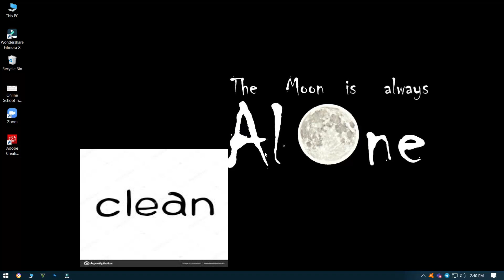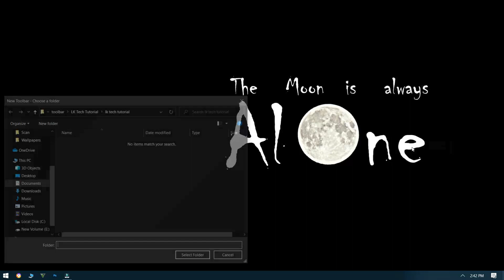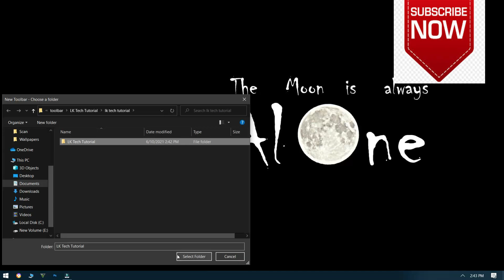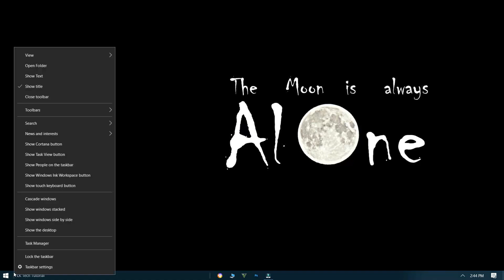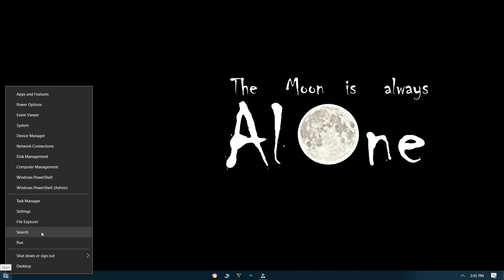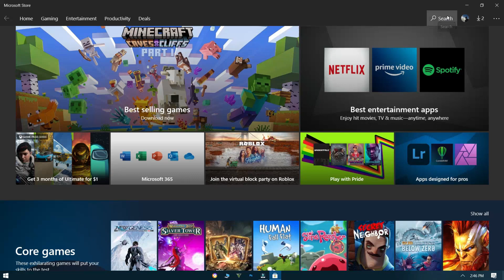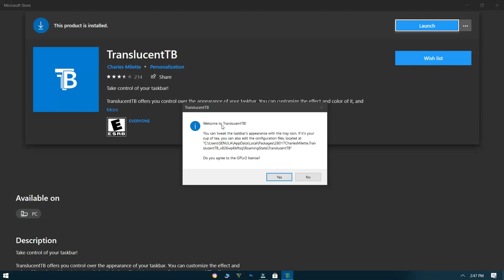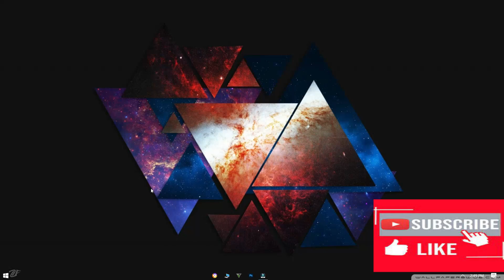How To Make Your Laptop/PC Look Cool | LK Tech Tutorial | Sinhala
Hello everyone! In today's video, I'm going to teach you'll how to make your Laptop or PC Look Cooler With only a very few steps. This looks cool but as it looks cool there will be no lags after customizing.